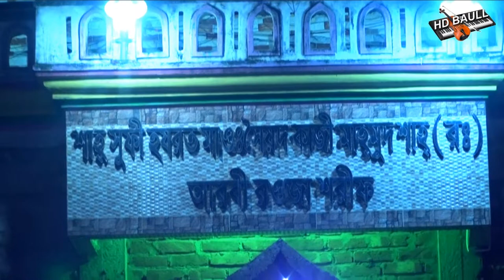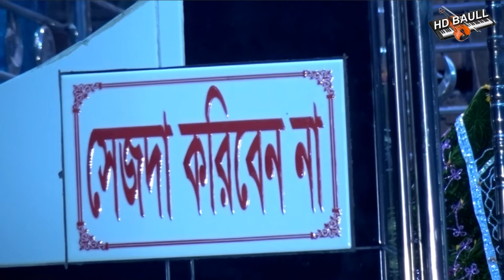তাপিত প্রাণ শীতল করতাম | তোমারে বানাইব গলার মালা | বাউল গান | কাকলী সরকার | New Baul Song 2020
আপনারা দেখছেন HD BAUL 24/Youtube Channel
আমাদের চ্যানেলে, বাউল গান,বিচ্ছেদ গান,মুর্শীদি গান,আর বিভিন্ন রকমের গান আপলোড করে থাকি
আমাদের চ্যানেলের গান যদি ভাল লাগে ,লাইক দিবেন ,শেয়ার করবেন, কমেন্ট করবেন